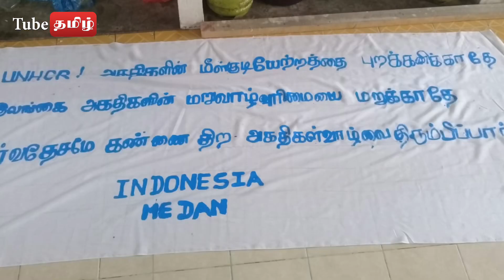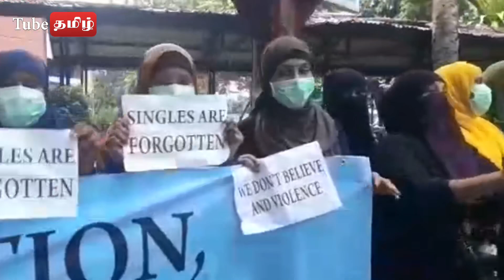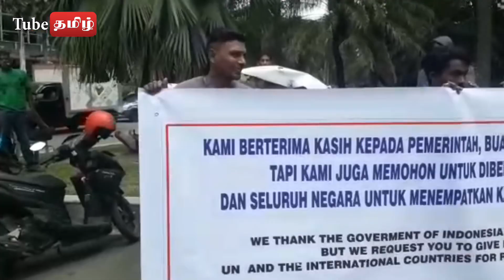இரண்டாவது நாளாக இந்தோனேசியா போராட்டம் !